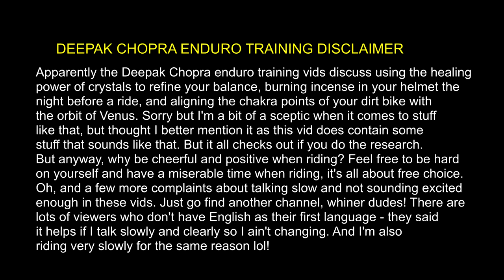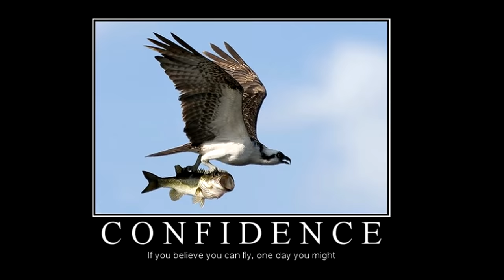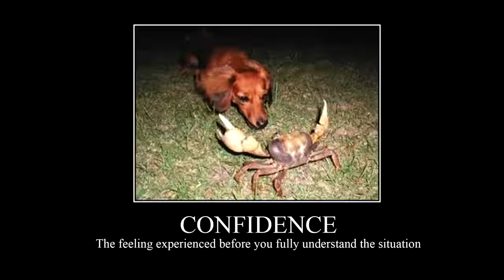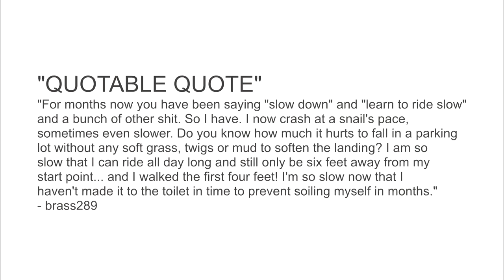How to ride dirt bikes with confidence!︱Cross Training Enduro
A surprisingly large part of dirt riding is a mind game. Your skills and experience provide the foundation for your riding, but how positively or negatively you think plays a huge part in how well you will ride. We show you how to ride dirt bikes using enduro techniques and dirt bike skills. I often surprise myself by finally getting the courage to tackle a new obstacle and getting through quite easily, and then start to wonder if I was ready to try it six months earlier?  Enduro clutch and throttle control technique videos? Maintaining traction is a critical skill highlighted in our dirt bike videos.  Learn how to ride a motorbike with tips from who has applied his trials riding to his techniques.  If you are concerned about falling in a steep part of the section, get other riders to spot for you. The growth of extreme enduro, endurocross and hard enduro events leads to cross training enduro - trials skills changed to dirt riding on enduro bikes. Almost all the best extreme riders are previously trials champions. Balance in your dirt bike riding also means you can spend more time standing on the footpegs in tough terrain instead of sitting - so you will have far more control. Become a subscriber to this dirt bike channel, Cross Training Enduro, for extreme enduro training tips vids with techniques from Graham Jarvis and Tim Coleman on traction, wheelies, pivot turns, clutch control, and other critical skills for learning how to ride a dirt bike videos for beginners or enduro racers.  Negative thoughts only get in the way of letting your body do what you've trained it to do. Look at riders who exude a quiet confidence and act in a similar way.This doesn't mean acting like an arrogant dick who is full of himself... look at all the top extreme enduro riders as an example. No boasting from them, just very likeable guys who have a quiet confidence in themselves. Most top athletes use visualization as a powerful psychological technique for tackling new techniques.. it all sounds like new age mumbo jumbo but strangely it  actually works. Watch videos of the top riders doing the techniques you want to learn. The important bit? Close your eyes and picture yourself doing the same techniques in your head.  Of course there are also guys with too much confidence and will destroy themselves and their bikes on a regular basis. So unless you have a deathwish, safety comes first. Get all the good protective gear and set your limits, and work out how many risks you are willing to take. Learn how to laugh when the other guys call you a soft cock for avoiding the tough obstacles... or even better just let all their air out of their tyres when they aren't looking.  So having said all that, a positive approach to a challenging section or obstacle can be a good thing. Ever thought to yourself I'll never make this? Your body reacts accordingly and you will tense up, not allow your bike to move freely, your technique will be stiff and forced, and chances are you will comprehensively bugger it up. You want to learn how to ride dirt bikes with our free enduro training videos? Our Cross Training Enduro is a mix of trials and dirt riding skills and techniques. This dirt bike channel also had lots of wheelies, reviews, philosophy, and dirt bike fails videos. Enduro training tips are based on techniques from Tim Coleman, Chris Birch, Graham Jarvis  and other hard enduro riders. So get into it and  learn how to ride enduro bikes - our vids range from basics for the beginner dirt rider to advanced hard enduro racing for experienced riders.

Like to support our vids?

MUSIC
Title: Eminence - Lost in Time (feat Memia)